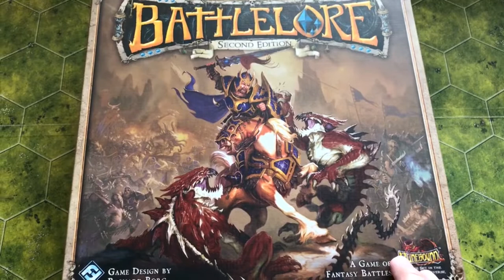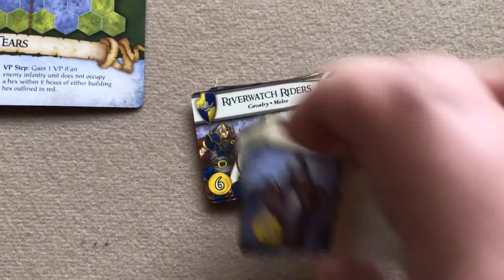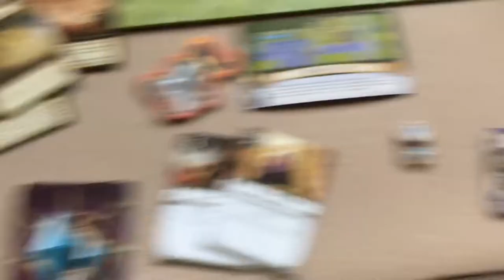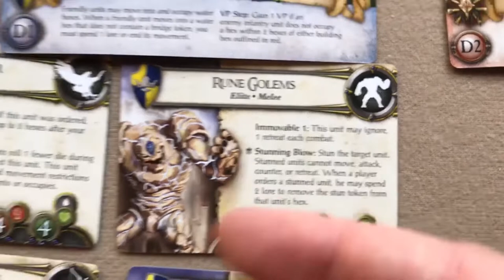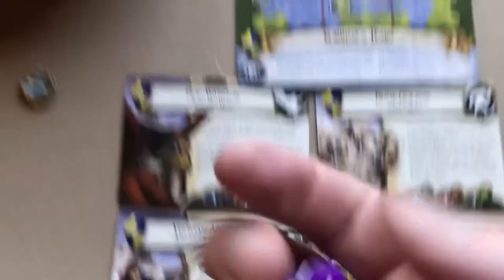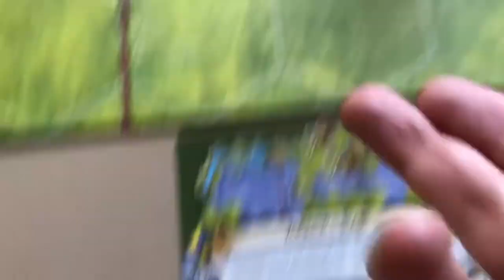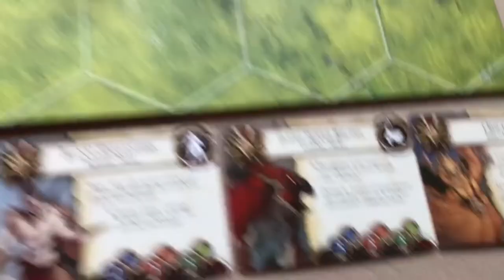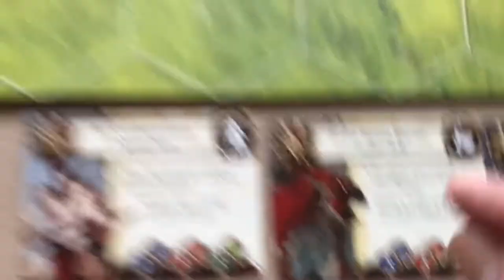How To Setup And Play BattleLore: Second Edition (2013)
How to setup and play the board game
BattleLore: Second Edition, along with a couple of example turns.

00:00 Setup
20:14 How To Play
53:32 Example Turns